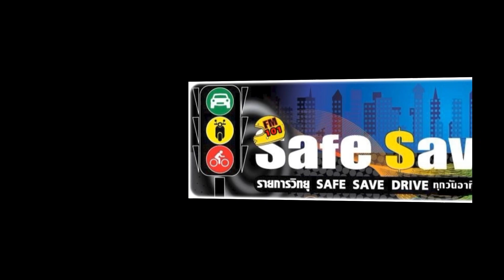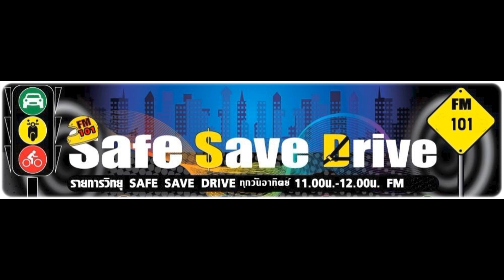ฟังรายการ SAFE SAVE DRIVE ทาง FM 101ในวันอาทิตย์ที่ 31 มีนาคม 2567-โปรโมท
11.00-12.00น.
ฟังรายการ SAFE SAVE DRIVE ทาง FM 101
ในวันอาทิตย์ที่ 31 มีนาคม 2567

SPECIAL TALK
มอเตอร์โชว์ครั้งที่ 45 บูธแสดงรถเพิ่มขึ้น แต่ค่ายมีที่เด็ดอะไรกันบ้าง

AUTO NEWS
ข่าวความเคลื่อนไหวในแวดวงยานยนต์

AUTO STORY
รับฟังบทสัมภาษณ์ คุณภาคิน แสงวิจิตร จาก SRA กับการนำเสนอยนตรกรรมต้นแบบสัญชาติไทย ในชื่อ “SRA หนุมาน3” โดยนำต้นแบบและแรงบันดาลใจมาจากรถแข่งของพระวรวงศ์เธอ พระองค์เจ้าพีรพงศ์ภาณุเดช